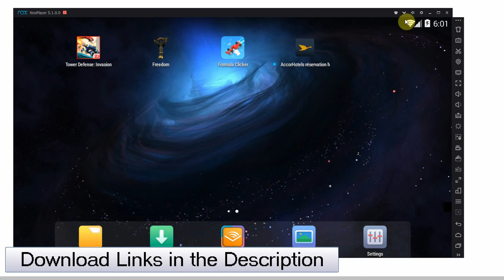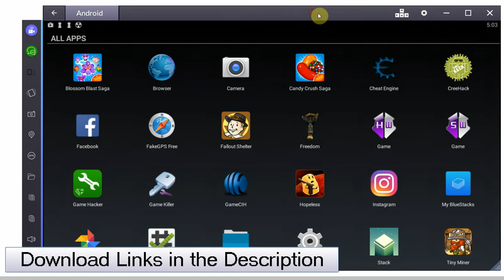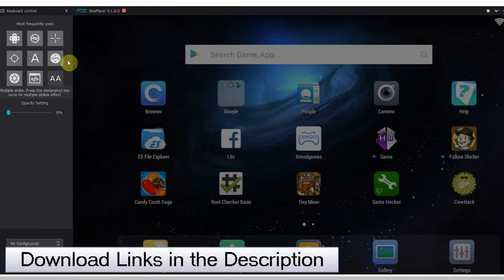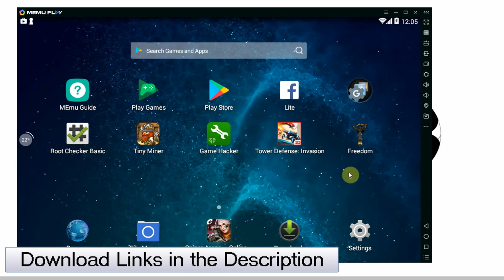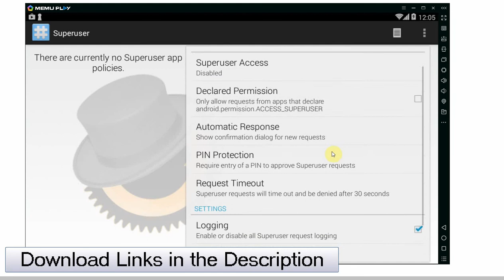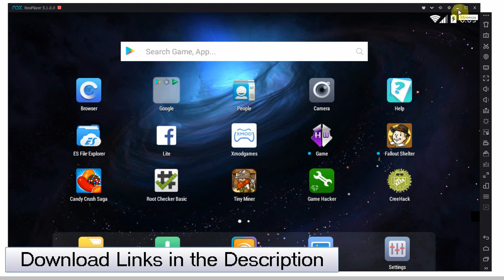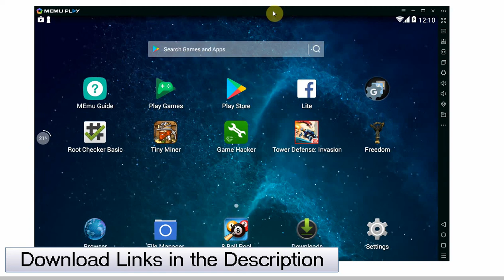Top Best ROOT Emulators for running Android apps that require a ROOTED Phone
Keep in mind that this is my own opinion based on me using emulators to run game hacking apps that require a root. Compatibility is very important to me. I need an emulator not only to have a rooted option and root preinstalled, but I also need it to be able to run most or as many of the root requiring apps as possible.

These are the 3 Emulators I use when I need to run Rooted apps, I use all of them together, but any one of them is good in its own way.

All these EMUs are free to download.